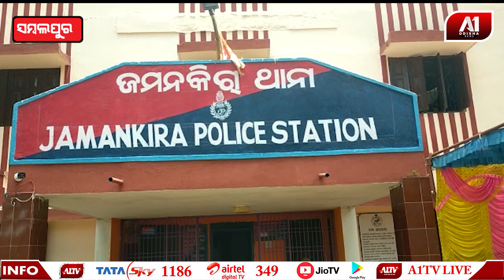ସନ୍ଧେହ ଘେରରେ ସୁଦର୍ଶନଙ୍କ ନିଖୋଜ ଘଟଣା | A1 ODISHA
ସନ୍ଧେହ ଘେରରେ ସୁଦର୍ଶନଙ୍କ ନିଖୋଜ ଘଟଣା